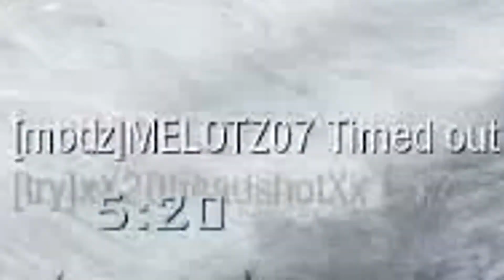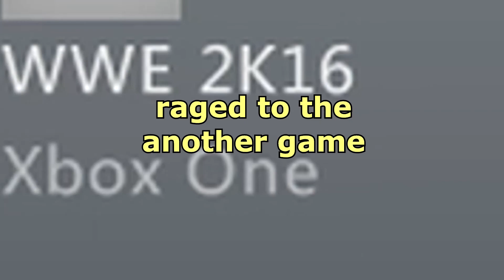THERE'S NO ESCAPE NOW (Call of Duty Black Ops Trolling)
Can't escape these thighs.

Feels Good Inc. Instrumental Version - by Gorillaz
Super Smash Bros Brawl Waiting Room
Super Smash Bros Brawl Battlefield Ver. 2
Mario Strikers Charged Highlights